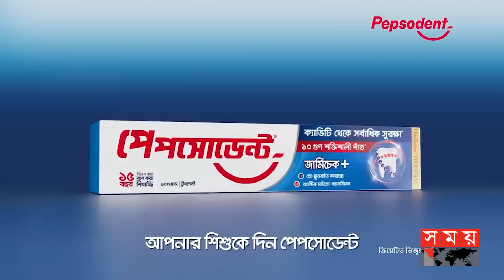চলন্ত অবস্থায় আদায় হবে গাড়ির টোল | Padma Bridge | Toll | Touch and Go | Somoy TV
পদ্মা সেতুতে চলন্ত গাড়ির টোল আদায়ে 'আরএফআইডি' এবং হাইব্রিড 'টাচ অ্যান্ড গো' প্রস্তুত। এই পদ্ধতিতে টোল প্লাজার সামনে আসতেই রোবটিক ক্যামেরা শনাক্ত করবে রেজিস্ট্রেশন করা গাড়ি। অপচয় হবে না সময়। ঈদের পর শুরু হবে পাইলটিং।

Somoy TV: t.ly/Se1z
Somoy TV Bulletin: t.ly/iqIq
Somoy Entertainment: t.ly/3dWC
Somoy Sports: t.ly/iASp
SOMOY TV ISLAMIC: t.ly/zU6a

Somoynews.tv: t.ly/Y7ab
খেলার সময়: t.ly/xJ5H
সময়ের গল্প: t.ly/EW3M
এ সময়ের বাণিজ্য : t.ly/m3ir

Groups:
Somoy TV (Official)✅: t.ly/ajiO
Somoy Entertainment✅: t.ly/8CLh
Somoy Business✅: t.ly/4xaJ